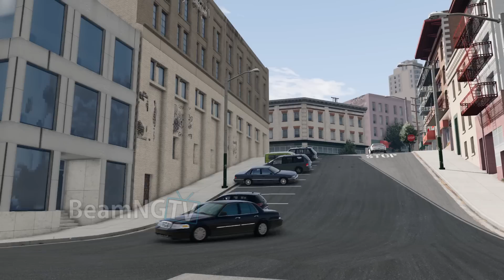Emergency Stories / Истории о Чрезвычайных Ситуациях 17/07/2023 - BeamNG Drive Film Series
BeamNG Drive is an excellent Soft Body Physics Simulator game!
Hello Beamngtv viewers! Enjoy Realistic Emergency Stories -MASSIVE HIGHWAY EXPLOSION - BeamNG Drive Film Series! :)

The next video will be up on Wednesday. I upload every - Monday, Wednesday, Friday, and Sunday (4p.m. GMT+2)

Cars and Configs: If I didn´t credit something, let me know :)

Maps: (The ones that I use most of the time) If I didn´t credit something, let me know :)

My PC Specs:
CPU: AMD Ryzen 7 7900x
GPU: RTX 4070 12GB
RAM: 64GB DDR5
SSD: Samsung 980 PRO 1TB